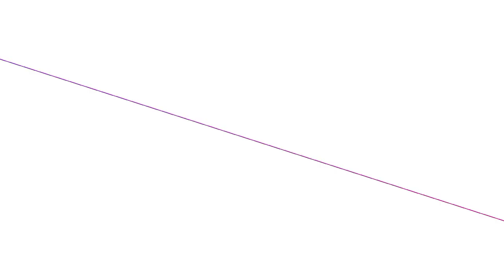Muhammad amir comeback in pakistan t20 squad 2022